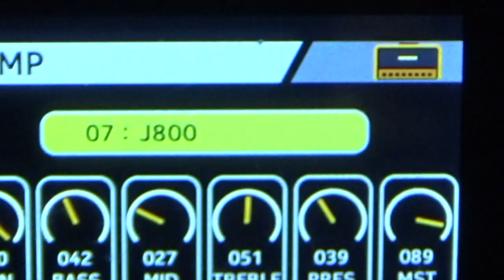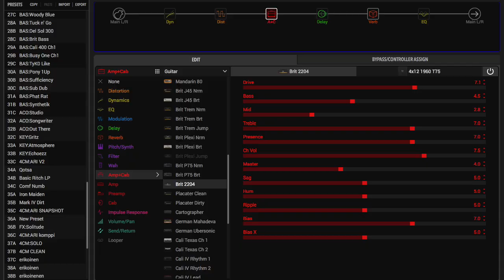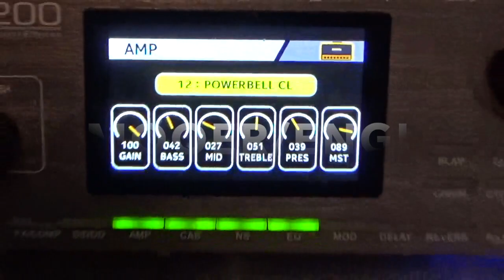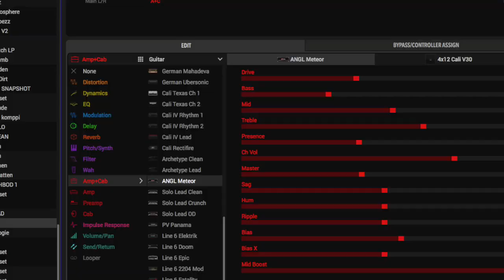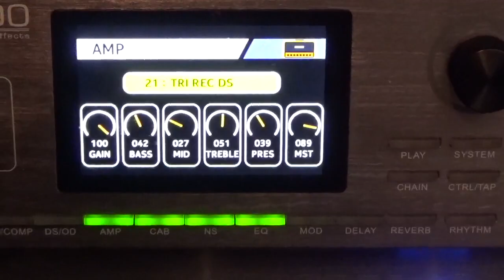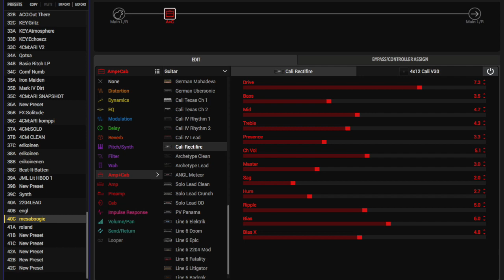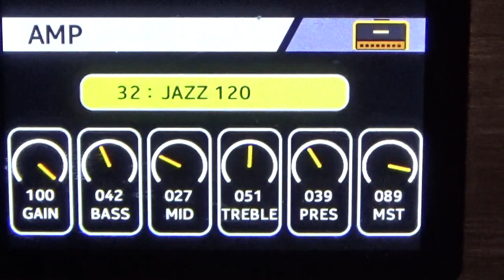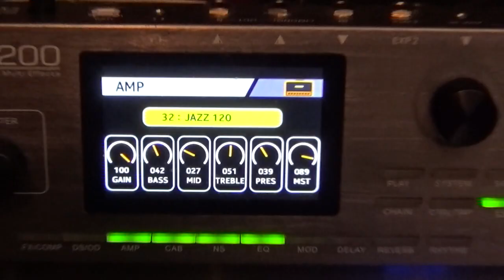LINE 6 HX STOMP VS MOOER GE200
LINE 6 HX STOMP AND MOOER GE200 SHOOT OUT
  No background music ,just shitty riffs